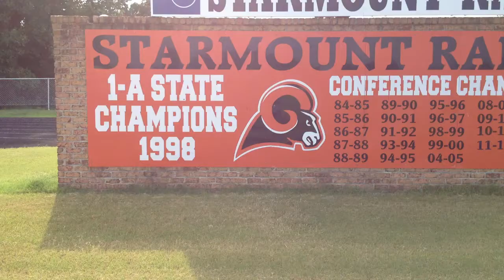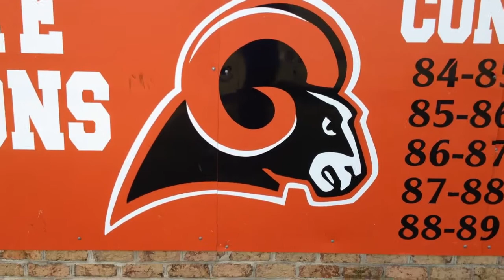2012 Football Preview Starmount